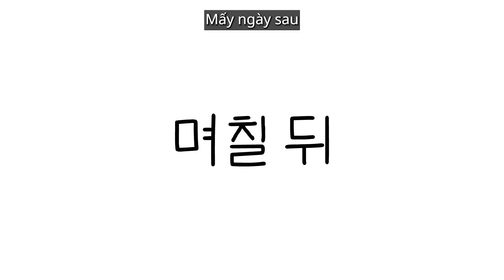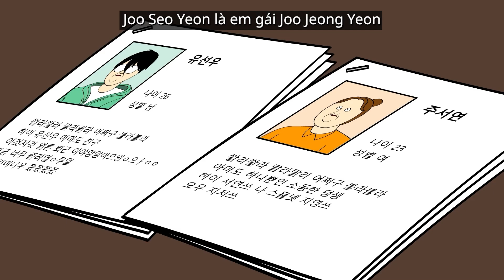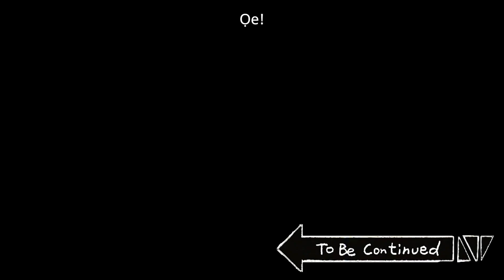[Con Đàn Ông] Điểm Khởi Đầu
Thưởng thức hoạt hình hài hước miễn phí!

[Phân phối: Big Picture Team] [Ý tưởng: B-Crispy] [Sản xuất: Jjal Tae Sik Studio]